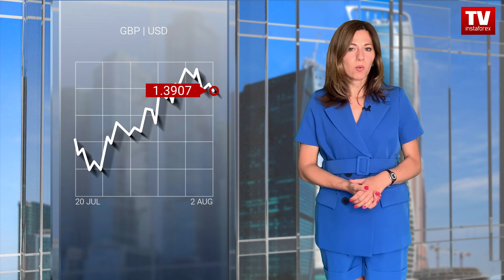02.08.2021: USD kicks off new week with losses - Outlook for EUR/USD, GBP/USD.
The first week of August promises to be less intense than the second half of July. Thus, markets will react accordingly. Due to the regulators’ summer break, the next meetings of the Federal Reserve and the European Central Bank will take place only in September. This means that the dynamics of currency pairs will depend primarily on macroeconomic indicators. For the second time since last week, the euro/dollar pair has reached the resistance level of 1.1900. However, the price failed to overcome it again. After all, it was at that level that the volume of long positions decreased and short interest increased. That is, a pullback occured. The trading chart shows that the resistance level exerts strong pressure on buyers. Nevertheless, in order to extend losses, the price needs to fix below 1.1850. Therefore, the quotes are likely to head towards this mark. As for the pound/dollar pair, while moving upwards, it met an important psychological level at 1.4000. Thus, the price first slowed down and then pulled back. According to the current trading chart, the quote returned to the strong level of 1.3900. In order to resume its bearish run, the price needs to fix below 1.3880. Otherwise, the 1.3900 mark will return it to the area of 1.4000, acting as support. These are the two most likely scenarios. Tomorrow’s macroeconomic calendar is bereft of any important releases. The lack of external factors that could affect market dynamics gives us confidence that the forecast will indeed turn out to be accurate.

00:00 Intro
00:24 EUR | USD
00:59 GBP | USD